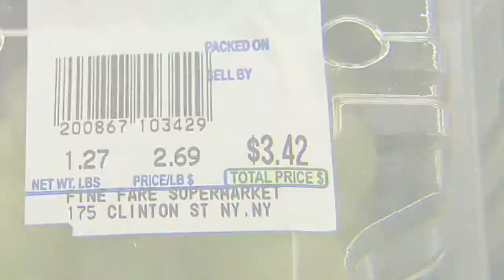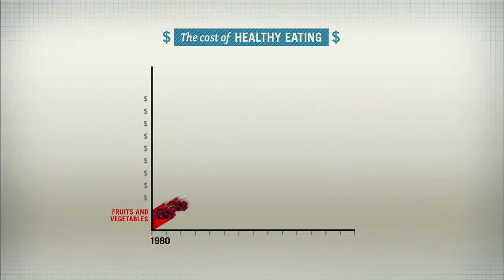A Place at the Table (2012) Trailer | Documentary | Jeff Bridges | Tom Colicchio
A Place at the Table (2012)

A documentary that investigates incidents of hunger experienced by millions of Americans, and proposed solutions to the problem.

Directors: Kristi Jacobson, Lori Silverbush
Stars: Jeff Bridges, Tom Colicchio, Ken Cook